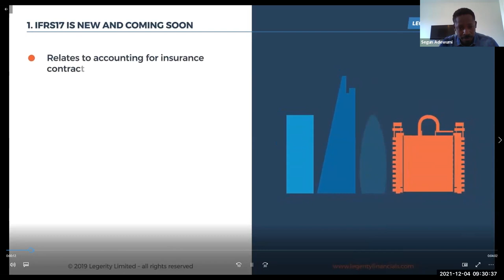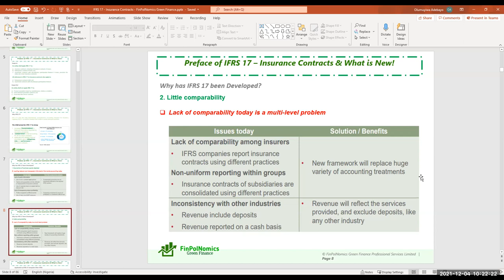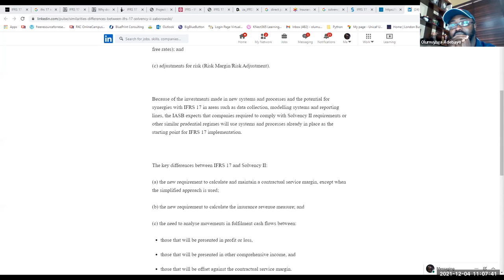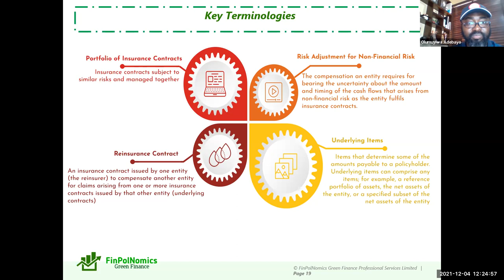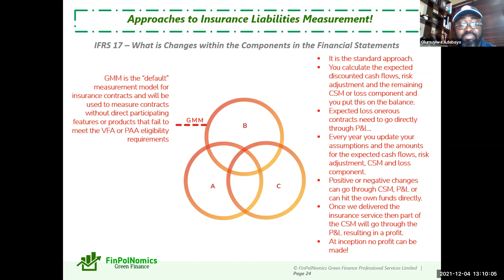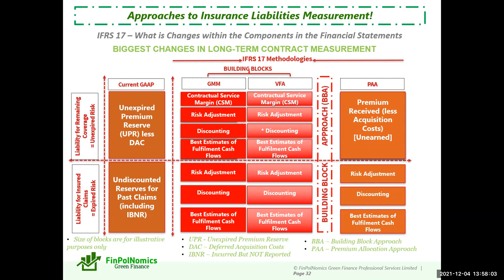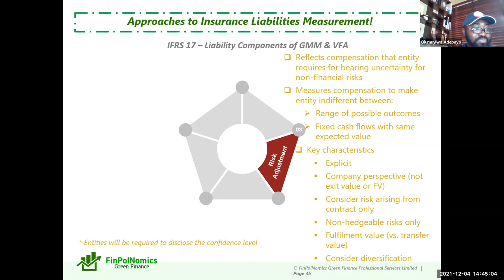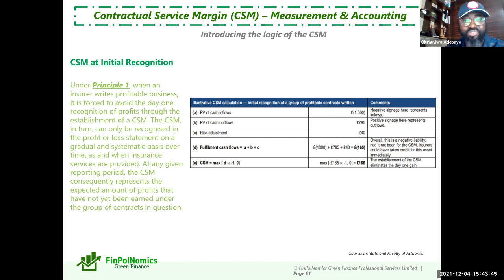Nitty Gritty of IFRS 17 (Insurance Contracts) - Part 1